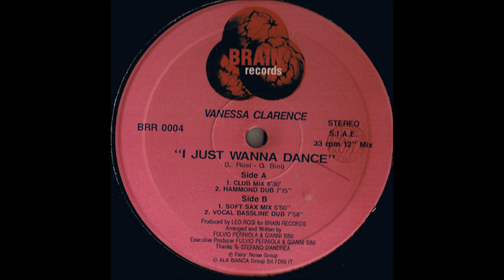FROM TAPE: Vanessa Clarence - I Just Wanna Dance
Brain Records - BRR 0004